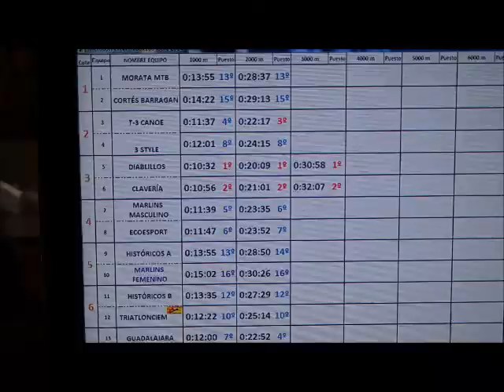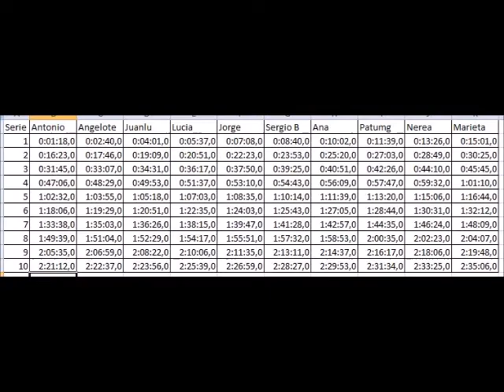100x100 Ciempozuelos - Fotos